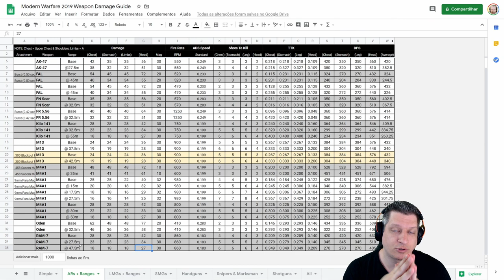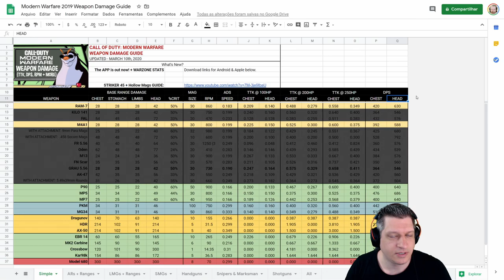RAM 7 OU M4A1 - QUAL É MELHOR? | COD WARZONE DICAS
Nesse vídeo o Ogro compara a Ram 7 e a M4A1, qual delas é melhor para se jogar no CoD Warzone?